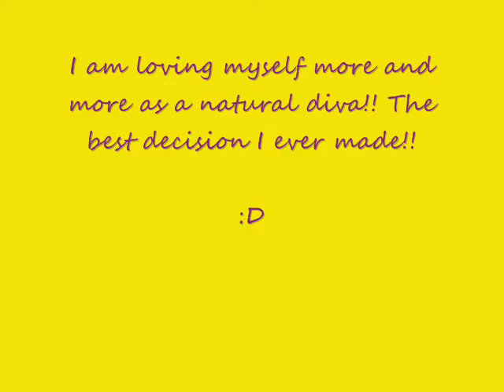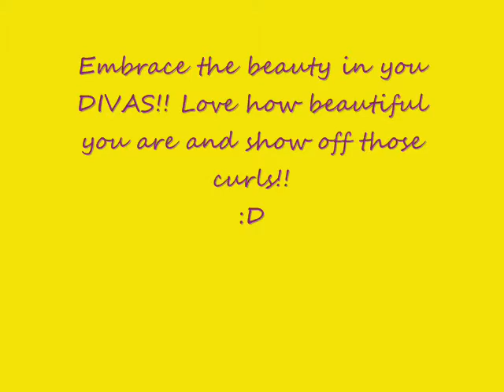I Feel Beautiful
I feel beautiful since becoming a natural...Im just rambling in this video. enjoy!!

PEACE :D

Trulibeauti